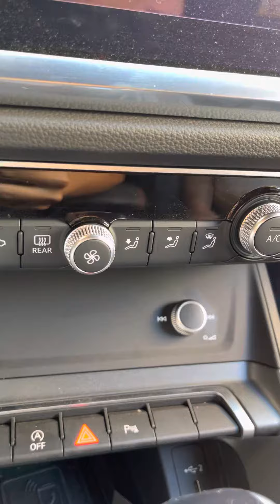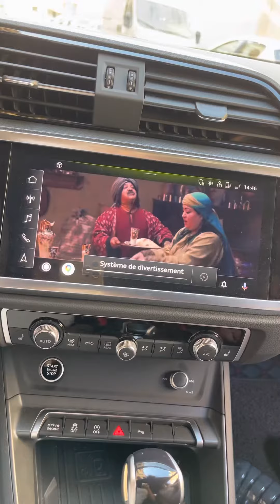Activation Options cacher Q3 2022🔥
Audi Q3 2022 🔥Activation Options Cacher :

Exterieur :
-Activation Les feux de jour Arriere
-Feux de jour toujour activer pas seulment en position Auto
-Clignotant Arriere En Phase avec LED Arriere
-3 eme feux de stop Avec ouverture Coffre
-Alarme Anti-intrusion
-Possibilité utiliser clé est moteur en marche
-Possibilité Eteindr Feux de Croisment est voiture en marche
-Lane Assist Avec Memoire

interieur :
-Allumage progressive eclairage interieur
-Menu Activation/Désactivation feux de jour
-Suppression alarme ceinture
-Chronometer
-Balayage Des aiguilles aux contact

++Activation youtube et mirror screen sur ecran original

Client trés Satisfait 😁

📍Maps (Moussaoui Scanner Auto)

مرحبا بكم🥰